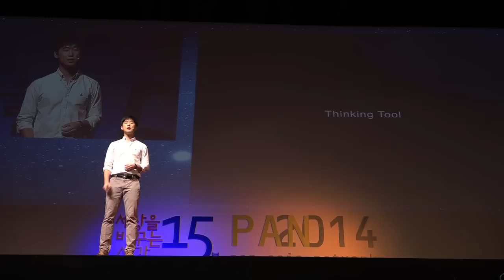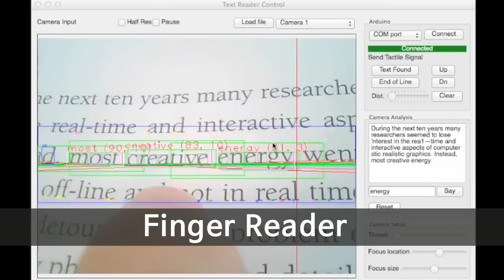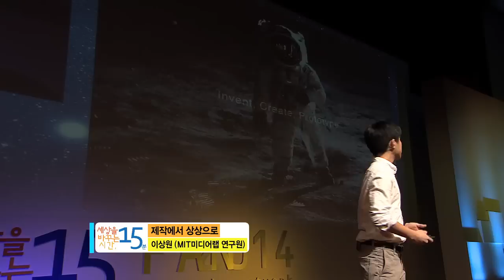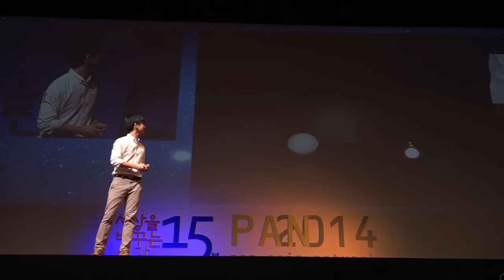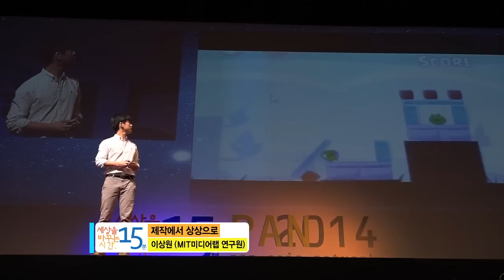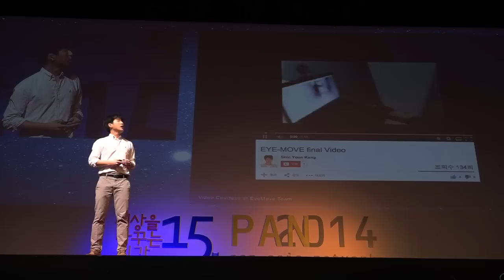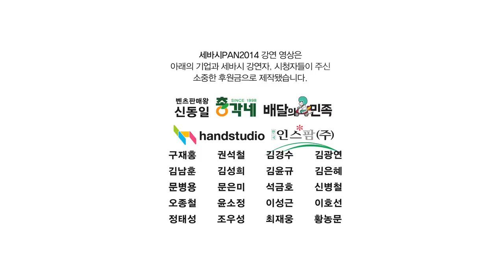세바시 518회 제작에서 상상으로 | 이상원 MIT미디어랩 연구원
✻ 이상원 연사의 강연 섭외를 원하시면 세바시팀으로 문의해주세요. 문의전화 | 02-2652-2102

강연자의 강연 소개 :

인간의 진화는 감각을 확장시켜가는 여정이였고 마침내 아날로그에서 디지털이라는 무형의 감각으로까지 나아갔습니다 이제 그 디지털마저 뛰어넘는 새로운 감각과 기술의 연결을 시도합니다